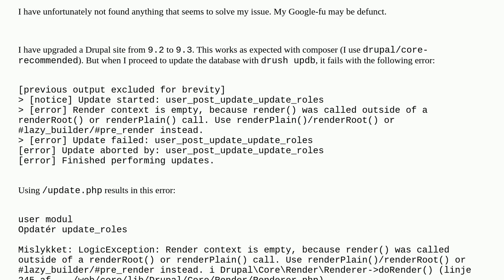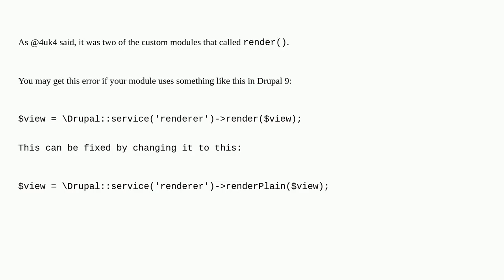Database update doesn't work after update from 9.2 to 9.3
A special thanks goes out to the community

  drush database 9 updating